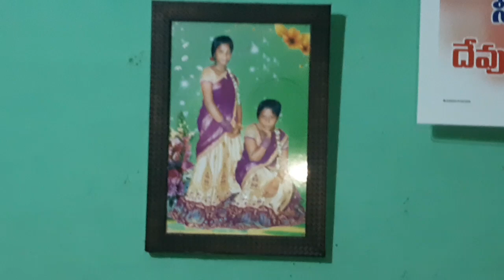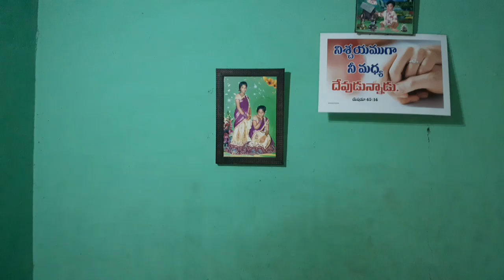ఒక subscriber భోజనానికి పిలిచారు😍||కొంత మంది పారిపోయారు😆